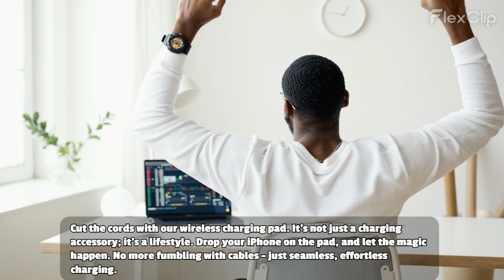World of Apple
"Your Apple experience is about to get a makeover. Embrace the fusion of technology and design with our carefully curated accessories. Elevate your devices, enhance your lifestyle. Because it's not just about accessories; it's about a statement."